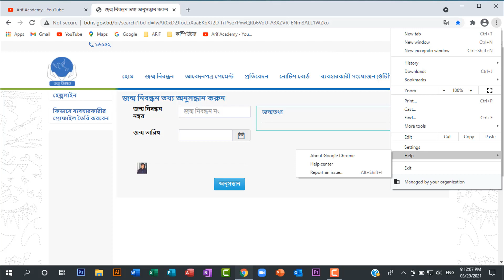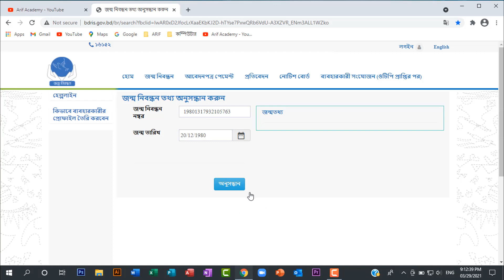অনলাইনে যাচাই করুন জন্ম নিবন্ধন সঠিক ?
অনলাইনে যাচাই করুন জন্ম নিবন্ধন সঠিক কিনা? ভিডিওটি দেখে জেনে নিন।